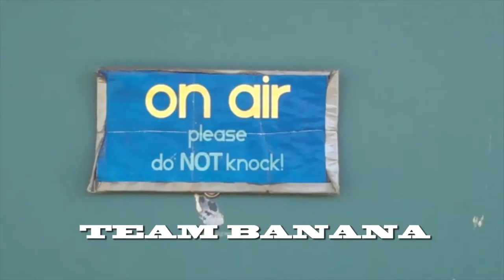Office Intro - Team Banana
Emma, Kira, April, Simon, Alex
Period 1